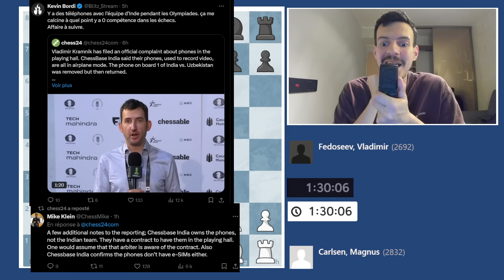C'EST N'IMPORTE QUOI !!!!!!!!!!!!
Chapitrage:
00:00 Introduction
00:30 Des téléphones dans la salle de jeu ?
03:14 Brunello vs Lagarde ( France Italie)
12:56 MAGNUS CARLSEN
🎥 Mes Chaînes secondaires